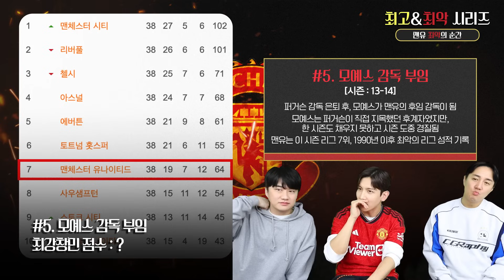맨유 최악의 순간 모음, 글레이저 인수 vs 퍼거슨 은퇴 (with 최강창민)